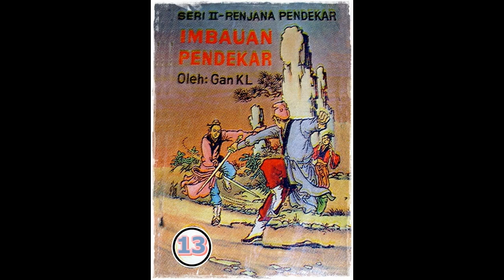Seri Cerita Silat Imbauan Pendekar Jilid 13